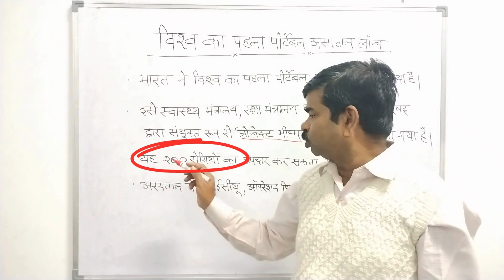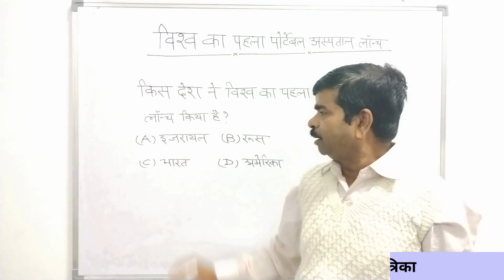World's First Portable Hospital by India | Latest Current Affairs | Sahitya Bhawan